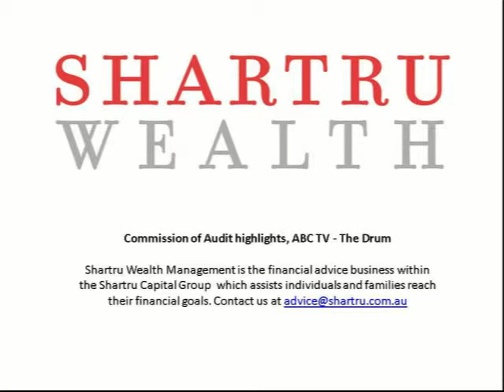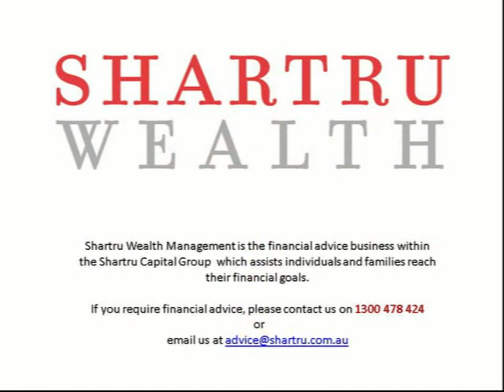Audit of Commission ABC TV The Drum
Shartru Wealth The National Commission of Audit was announced by the Treasurer, the Hon Joe Hockey MP, and the Minister for Finance, Senator the Hon Mathias Cormann, on 22 October 2013.

The Australian Government has released the Phase One and Phase Two Reports of the National Commission of Audit -- Towards Responsible Government.